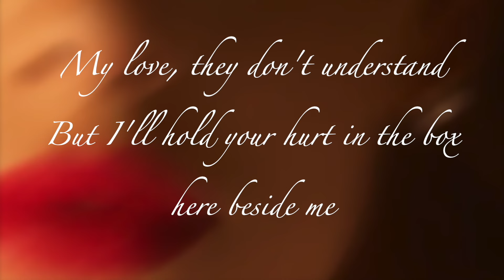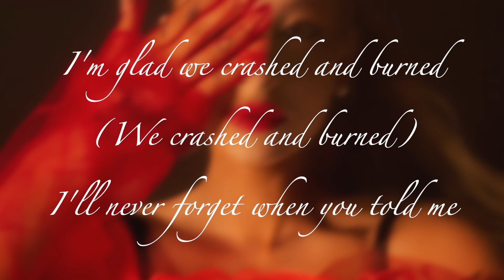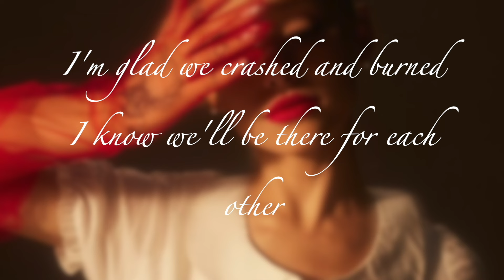Imperfect for you- Ariana Grande (clean lyrics)